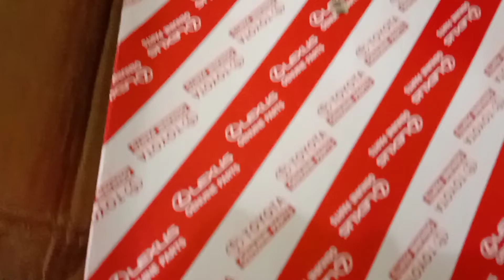Filter udara untuk Avanza G 2014